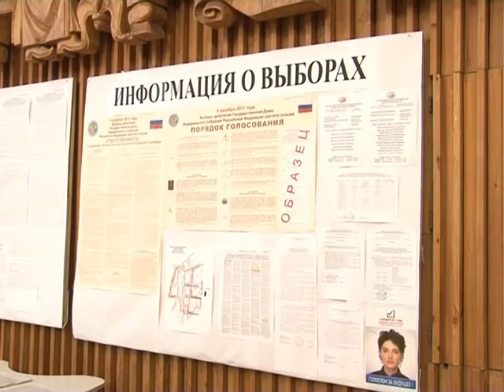Выборы в Кузнецке. Декабрь 2011 год.